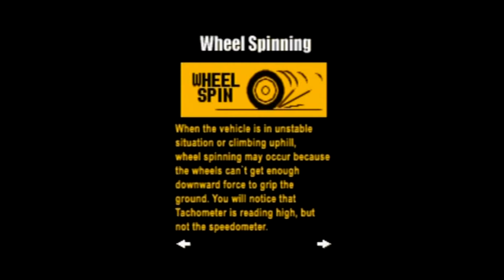A1 Games Racing (PS1) - Let's Play